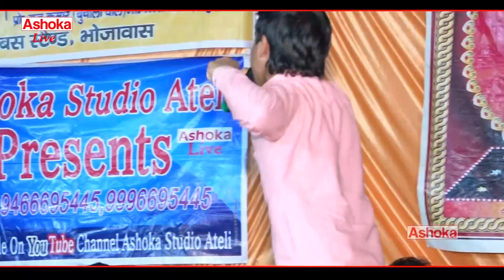चार दिन चमक चांदनी क्या का घमंड करे से|| Ashish Yadav || Padtal Competition || Ashoka Ateli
Ragni Compitition - Padtal  (Ateli Mandi) Haryana

Ragni  Name - चार दिन चमक चांदनी क्या का घमंड करे से

Area :-- Haryana

Party :--Karmpal sharma

Music Group - Ashoka Ateli

Camera - Ved Parkash( Ashoka Studio)

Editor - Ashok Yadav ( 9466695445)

LABEL - Ashoka Live

All Copyrights Are Reserved By AshokaStudioAteli
Contect Person :-  Owner - Ashok Yadav ( 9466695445 )